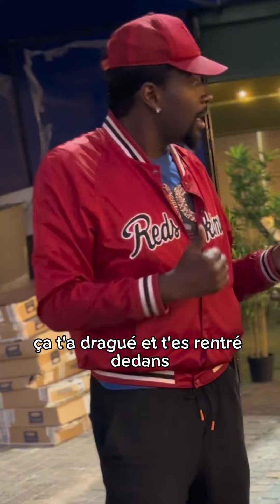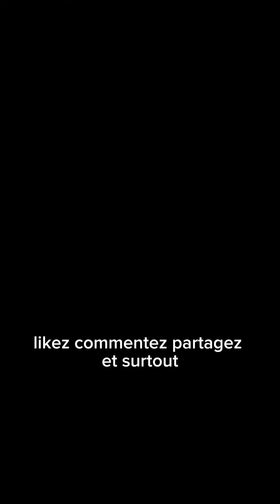Une femme exceptionnelle qui cherchent l’exception !!!